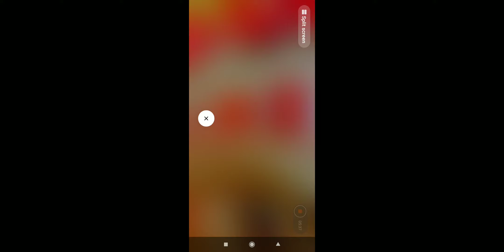Blot VS Cipher Frag Pro Shooter 2020